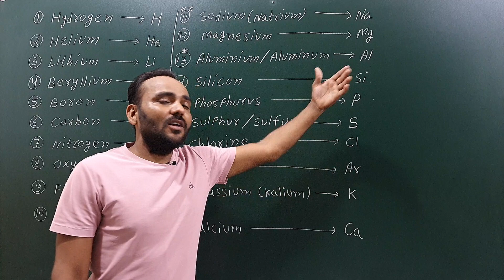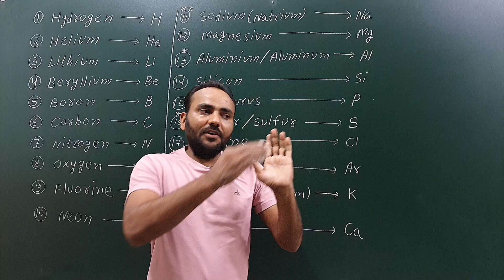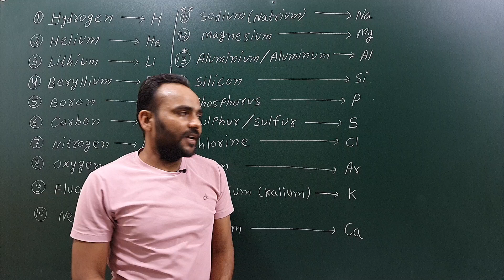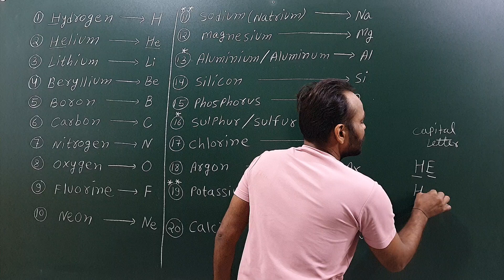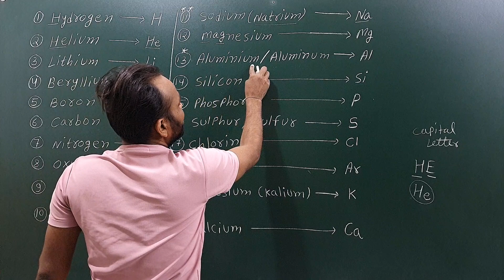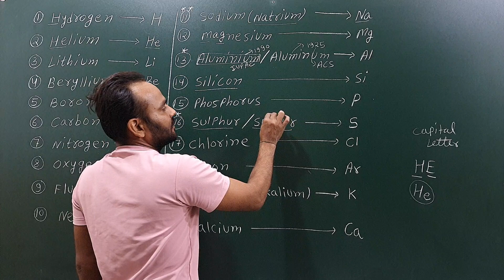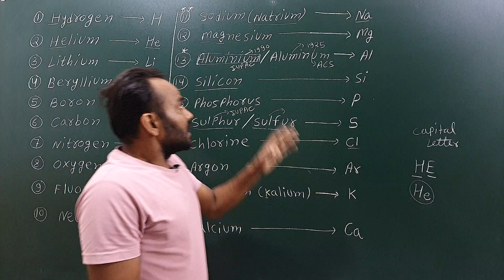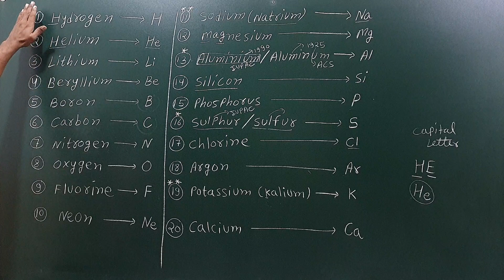1 to 20 Elements in class 10 science / with their symbols and Latin name / class 10 chemistry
1 to 20 Elements in class 10 science / with their symbols and Latin name / class 10 chemistry

First 20 elements in periodic table
1 to 20 elements in class 10 chemistry